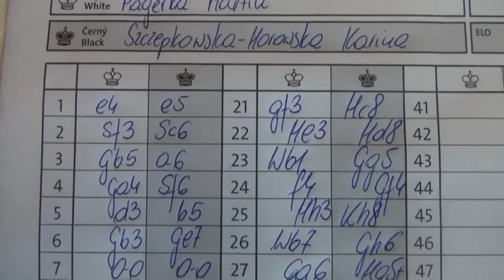2.1. Martin Pagerka - WGM Karina Szczepkowska-Horowska ½ - ½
[Event "22.turnaj Pobeskydí - Technomont Cup 2011"]
[Site "Frýdek-Místek"]
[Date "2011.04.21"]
[Round "2.1"]
[White "Martin Pagerka"]
[Black "WGM Karina Szczepkowska-H."]
[Result "1/2-1/2"]
[ECO "C84"]
[WhiteElo "2260"]
[BlackElo "2278"]
[Annotator "Houdini 1.5 w32 (5m)"]
[PlyCount "68"]

{C84: Closed Ruy Lopez: Unusual White 6th moves} 1. e4 e5 2. Nf3 Nc6 3. Bb5 a6
4. Ba4 Nf6 5. d3 b5 6. Bb3 Be7 7. O-O O-O 8. Nc3 d6 9. a4 b4 {last book move}
10. Ne2 Bg4 11. c3 (11. Be3 Bxf3 12. gxf3 d5 $11) 11... Rb8 12. Ng3 Na5 (12...
d5 13. exd5 Bxf3 14. Qxf3 bxc3 15. dxc6 Rxb3 16. bxc3 Rxc3 17. Nf5 $11) 13. Ba2
c5 (13... Qd7 14. d4 $11) 14. Qe1 (14. h3 bxc3 15. bxc3 Be6 $11) 14... bxc3 (
14... Bxf3 15. gxf3 b3 16. Bb1 $15) 15. bxc3 Nb3 (15... Qd7 16. Be3 $11) 16.
Rb1 $11 Nxc1 17. Qxc1 Nh5 18. Nxh5 Bxh5 19. Rxb8 Qxb8 20. Bc4 Bxf3 21. gxf3 {
Opposite coloured bishops appeared} Qc8 22. Qe3 Qd8 23. Rb1 Bg5 24. f4 Bxf4 25.
Qh3 Kh8 (25... Bd2 26. Rb3 $15) 26. Rb7 Bh6 (26... Bd2 27. Rd7 Qg5+ 28. Kf1 $11
) 27. Bxa6 Qg5+ 28. Qg3 (28. Kf1 f5 $11) 28... Qc1+ (28... Qh5 29. h3 Qd1+ 30.
Kg2 Qxa4 31. Bc4 $11) 29. Kg2 $11 Qxc3 30. Qh3 Qd2 31. Rxf7 Qg5+ 32. Kf1 Qc1+
33. Kg2 {White has a mate threat} Qg5+ {Twofold repetition} 34. Kf1 Qc1+
1/2-1/2